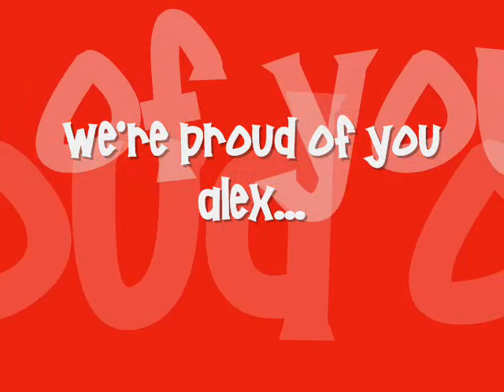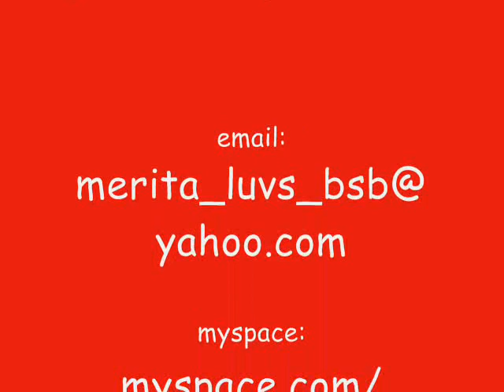We're Proud of You- Picture Montage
this is a picture montage I made for Alex (AJ McLean) because he's over come all his problems..and I put it to the song "rushing through me" because the words fit.. just listen...